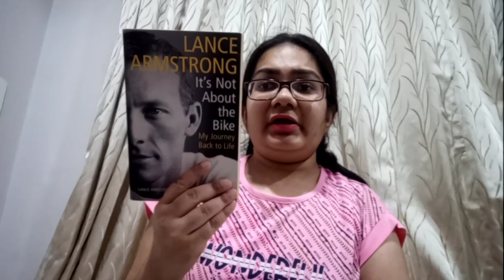Lance Armstrong - IT'S Not about the Bike My Journey back to life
it's not about the Bike is the story of one man's inspirational battle against the odds , charting his progress through triumph , tragedy and transformation.This is an awe inspiring tale of immense courage and will.